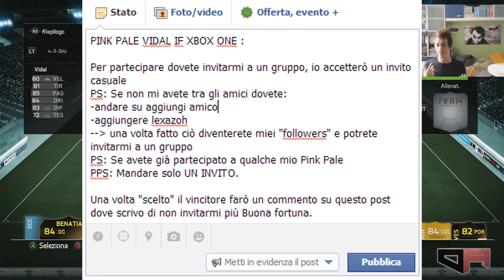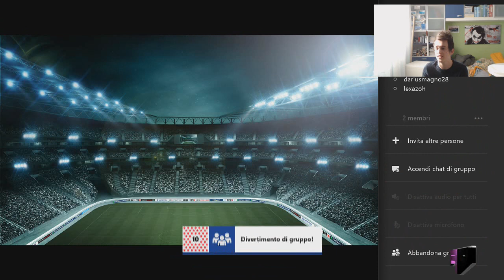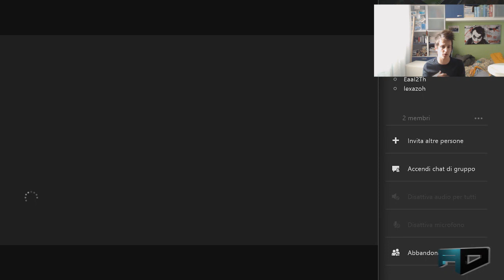FIFA 14 UT IF VIDAL PINK PALE | FIFA 14 VIDAL IF PINK SLIPS ITA by OhAxeel [LOL]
NUOVO PINK PALENJI :D 1800 MI PIACE CI ARRIVIAMO?